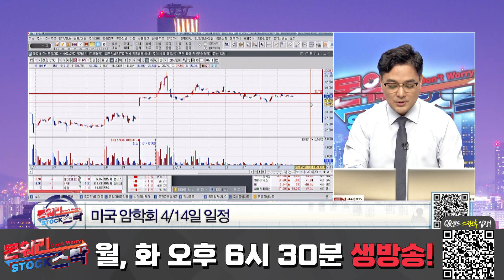[공략종목] 카나리아바이오! 미국 암학회 개최 소식에 들썩, 훈풍 맞은 바이오주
"난소암 치료제 '오레고보맙' 임상 기대감"
"미국 암학회 4/14일 일정"